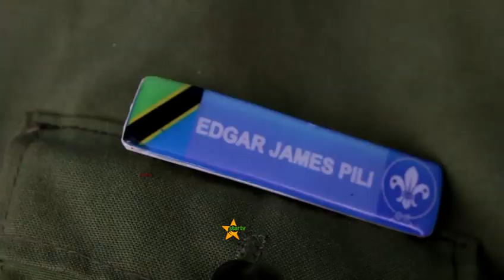RAIA WA BURUNDI AKAMATWA AKIWA NA SARE ZA POLISI NA ZA JESHI ANAZOTUMIA KUFANYIA UHALIFU.